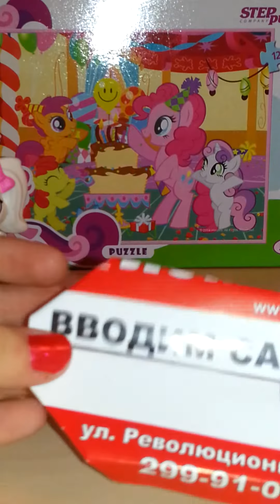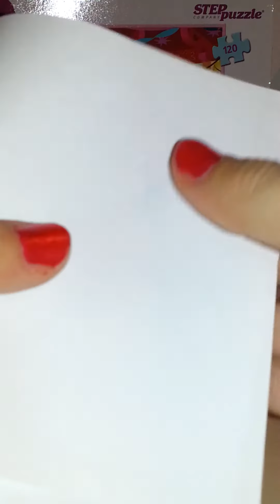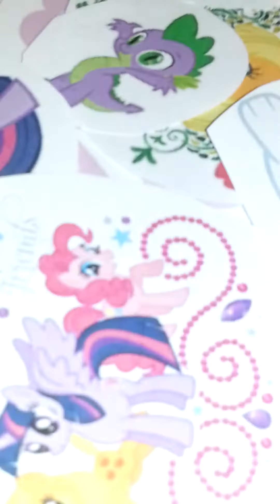Мастерилка 7. Подставка для карандашей!